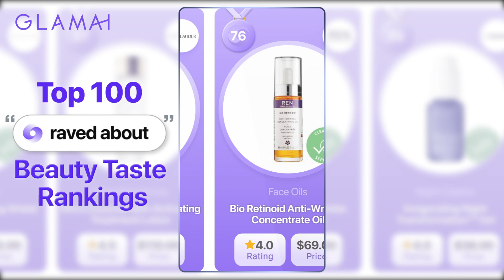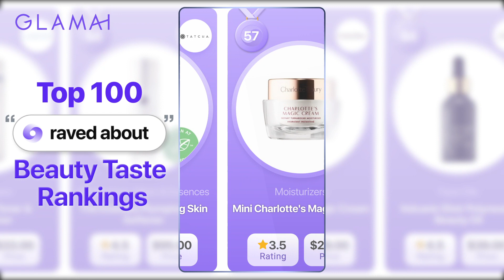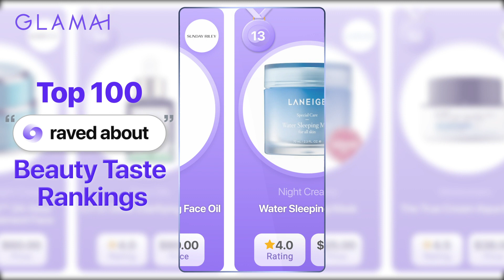Moisturizers from Sephora that are raved about | Glamai Top 100 Rankings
What's the hype about?!😆💫
Check out moisturizers from Sephora and find out what people are raving about📢💬🌟
It's not too late to hop on the bandwagon and keep up with the trend🌈✨📊